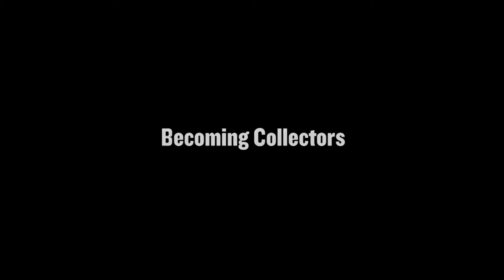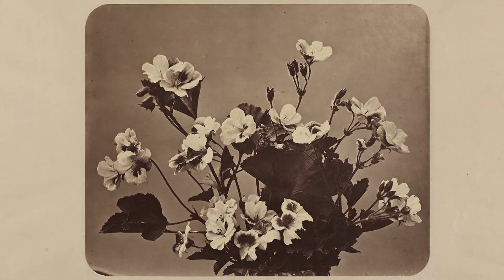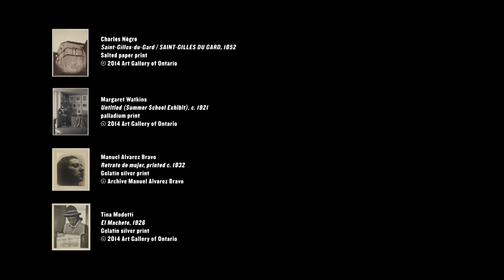Harry and Ann Malcolmson: Becoming Collectors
The Malcolmsons talk about the process of collecting.